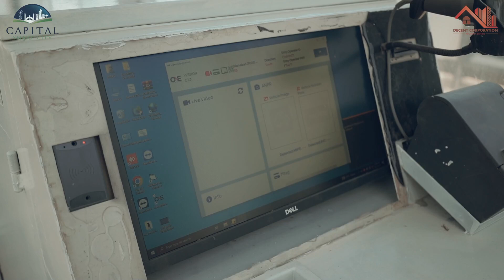INTERCHANGE INAUGURATION 2024 | CAPITAL SMART CITY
Step into the realm of possibility and prosperity with our latest YouTube video unveiling the extraordinary event that took place at Capital Smart City's iconic Central Park Dome - the Sneak Peek Initiative 2024-26!
Join a diverse gathering of esteemed participants, including selling partners, international collaborators, and esteemed corporate clients, as we embark on a journey of innovation and opportunity. Led by the visionary leadership of Group Chief Operating Officer Muhammad Aslam Malik and Director of Sales and Marketing Mujeeb Ahmad Khan, this event was nothing short of groundbreaking.

Through the lens of digital media, we invite you to witness firsthand the unveiling of our ambitious plans for the future. From exhilarating road shows to exclusive meet-ups in the UK, USA, and European countries, the stage is set for you to join forces with us in building a corporate empire like no other.

With over 30 thousand kanals of groundwork already completed, the time is ripe for action. We extend a special invitation to those who have been with us since the beginning, as we prioritize and honor loyalty in our quest for corporate partnership.

Experience the essence of collaboration and innovation as participants engage in an open dialogue, with every question met with clarity and insight. This is not just an event - it's a gateway to unparalleled opportunities and endless possibilities.

Don't miss your chance to be part of something truly extraordinary. Watch our captivating YouTube video now and unlock the path to corporate success with Capital Smart City. Your future awaits!

𝐃𝐞𝐜𝐞𝐧𝐭 𝐂𝐨𝐫𝐩𝐨𝐫𝐚𝐭𝐢𝐨𝐧
For More Information and Queries Contact Decent Corporation On The given numbers.

NCS: Music Without Limitations NCS Spotify Free Download / Stream Connect with NCS: Snapchat: ncsmusic • / nocopyrightsounds • / nocopyrightsounds_ • / nocopyrightsounds • / ncsounds • [NCS YouTube Playlists] NCS Trap NCS House NCS Dubstep NCS Drumstep NCS Hardstyle NCS Drum&Bass ALL NCS MUSIC PLAYLIST 🔑 🛍 NCS Merchandise © Check out our Usage Policy on how to use NCS music in your videos